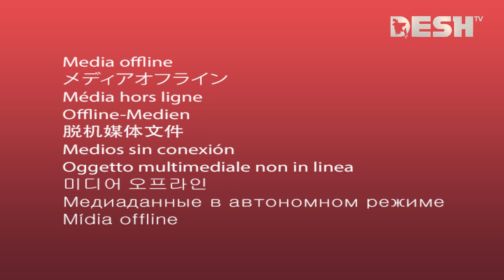মৃত্যু-পুরীতে দীর্ঘ থেকে দীর্ঘতর হচ্ছে লা-শে-র সারি | Turkey-Syria Earthquake